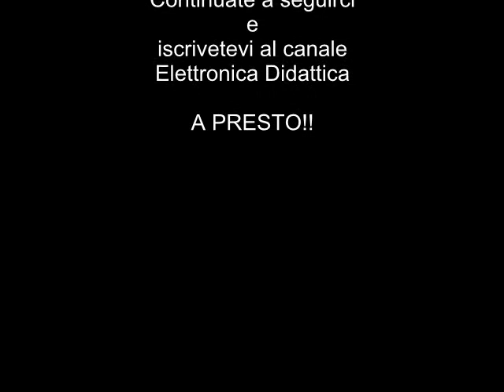Pirografia base su legno con esempi. Ecco un semplice uso del pirografo su legno pirografia semplice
Partiamo da semplici lavori di pirografia. L'uso base del pirografo su legno. Ecco come iniziare ad usare bene il pirografo su legno.